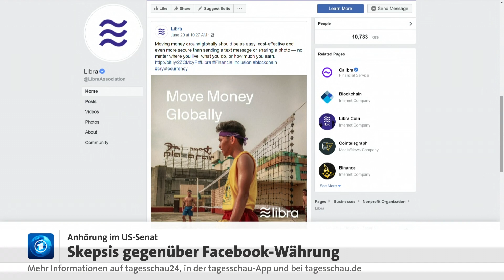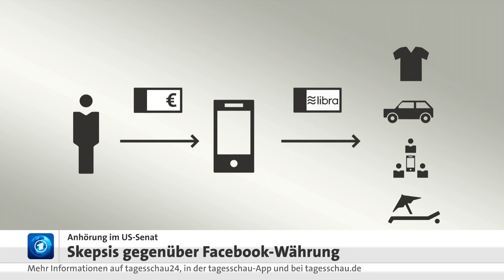Skepsis gegenüber Facebook-Währung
Mit einer eigenen digitalen Währung will Facebook den weltweiten Zahlungsverkehr umkrempeln. Bezahlen und überweisen soll mit der Kryptowährung "Libra" vor allem für Menschen einfacher werden, die keine Bankkonten haben. Doch die Skepsis ist groß: So warnt Finanzminister Scholz, die Herausgabe einer Währung gehöre "nicht in die Hände eines Privatunternehmens". Und auch die Mitglieder des US-Senats zeigten sich kritisch.